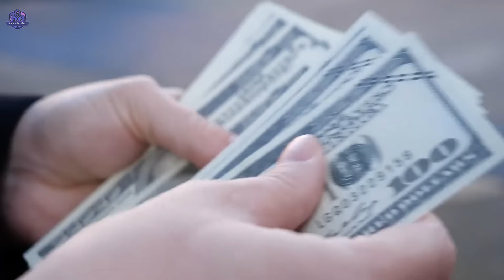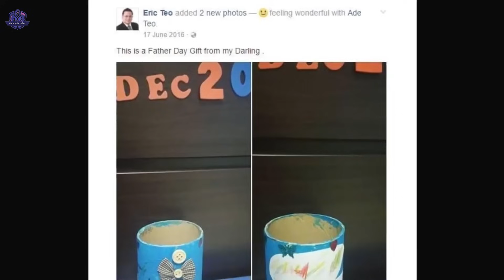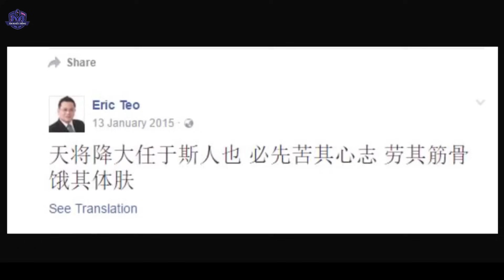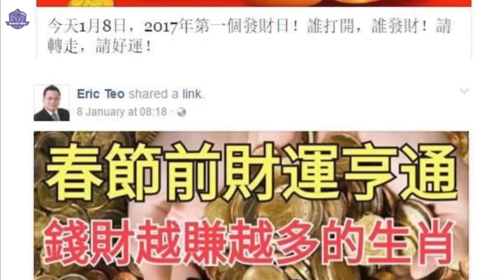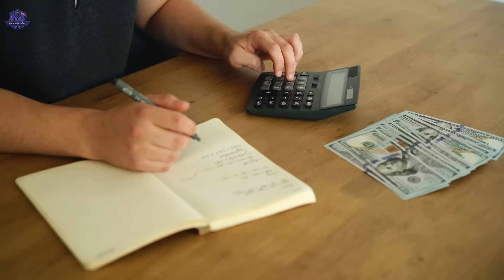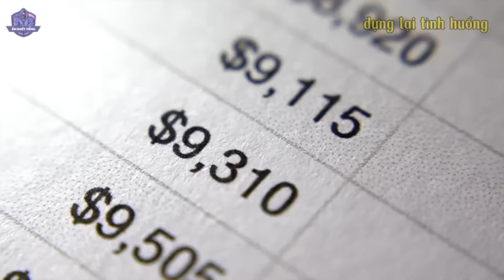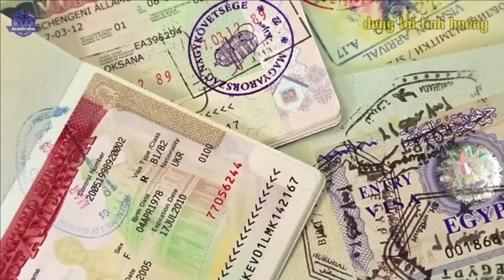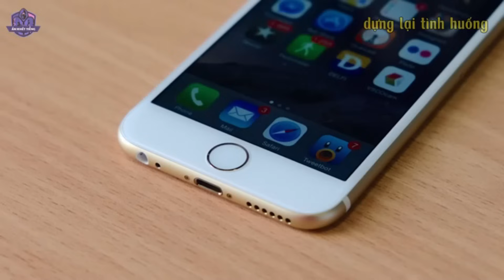Chồng thất nghiệp-Vợ ngoại tình,thảm án KINH HOÀNG nhất Singapore | Án Khét Tiếng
Hôm nay mình sẽ kể cho các bạn nghe về
Một nhà môi giới bất động sản đầy tài năng, từng sở hữu thu nhập khủng lên tới 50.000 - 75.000 đô la mỗi tháng. Thế nhưng, chuỗi ngày xa hoa ấy đã nhanh chóng chấm dứt khi chỉ sau 1 năm, anh ta rơi vào vòng xoáy nợ nần chồng chất. Đối mặt với cuộc khủng hoảng tài chính khổng lồ, anh ta đã thực hiện một việc đầy kinh hoàng, khiến mọi người hết sức hoang mang và phẫn nộ. Vậy anh ta đã làm gì?